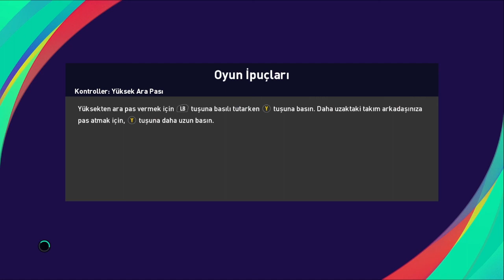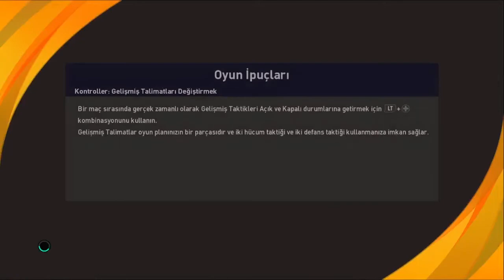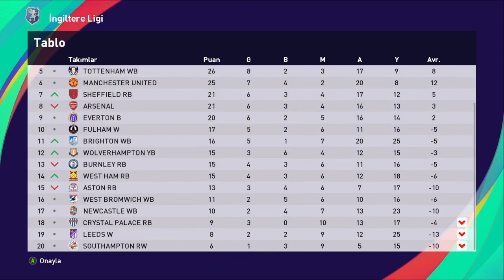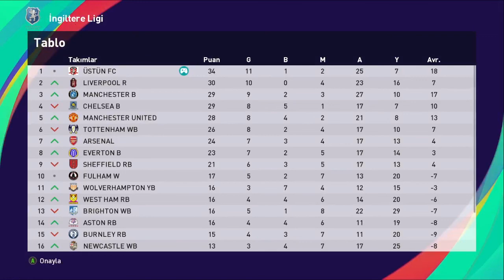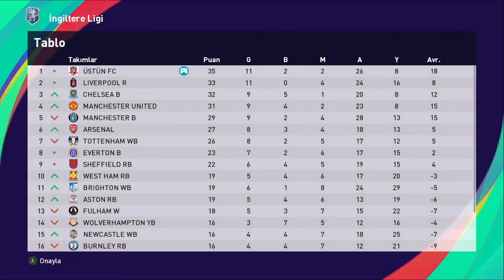AVRUPA LİGİ KURALARI BELLİ OLDU PES 21 ANALİG #5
Pes 2021 oyunun master lig serüvenine hazırmısınız. Bu seride kulübümüz Üstün fc ile İngiltere Premier Lig'te yeni sezonda hedeflerimizin peşinden gidiyoruz. e football 22 de analig olmadığı için baştan analige pes 21 e başladık umarım beğenirsiniz. her cumartesi-pazar 9.00 da yayınlanacaktır.